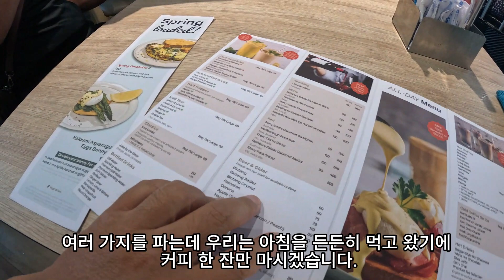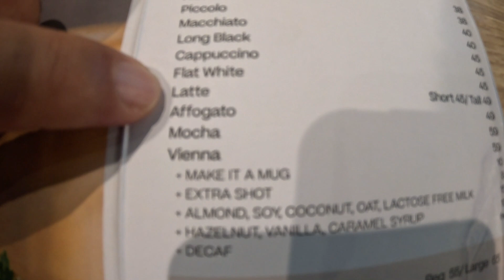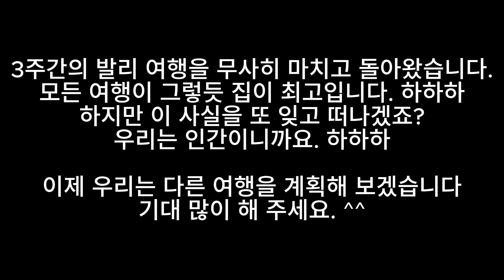50대 중년부부의 세계여행-인도네시아, 발리 (Bali) 편 (발리 여행을 마치고 ...)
3주간의 발리 여행을 마치고 싱가포르로 귀국했습니다.
모든 여행이 그렇듯 집이 최고 편하다는 걸 한 번 더 느끼는 순간이었습니다.
하지만 이 사실을 또 망각하겠죠? 우리는 인간이니까...